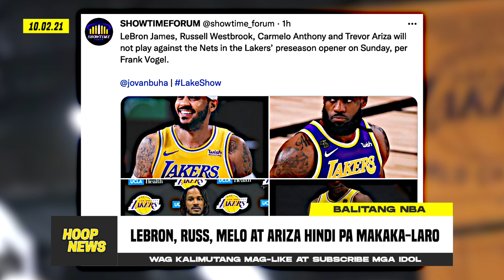LeBron, Russ At Melo Hindi Pa Makaka-Laro sa Umpisa Ng Season! Booker Gumaling Na Sa Sakit!